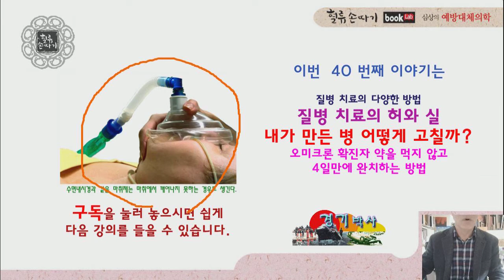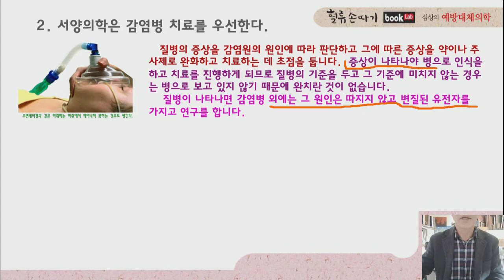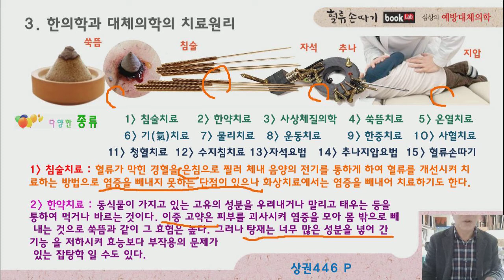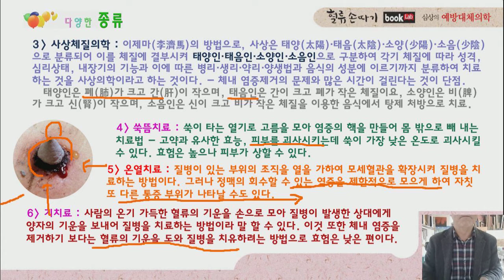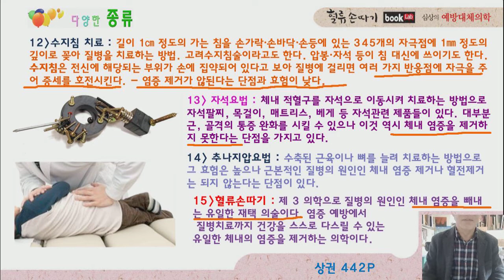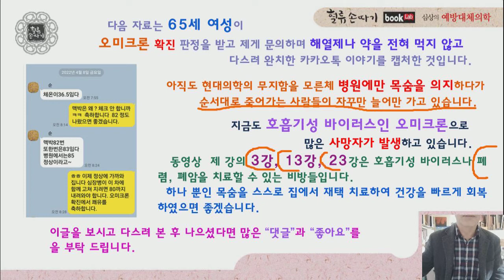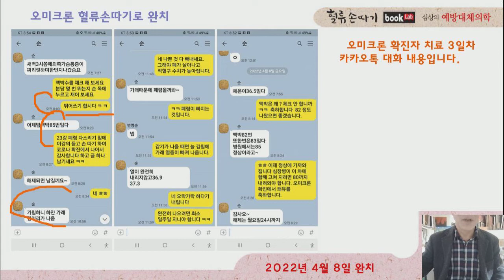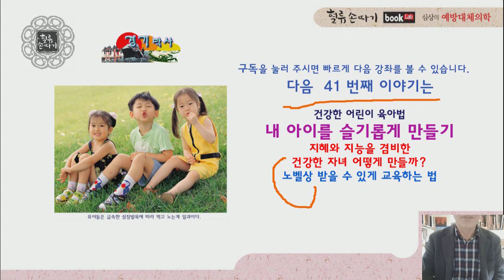폐렴완치 40강, 질병 치료의 허와 실. 폐 염증과 바이러스 완치기. The truth and falsehood of the disease.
질병 치료의 다양한 방법, 질병 치료의 허와 실, 내가 만든 병 어떻게 고칠까? 동양 의학, 서양 의학, 대체 의학의 진실과 거짓을 살펴봅니다. 현대 의학이 나아가야 할 길은 무엇인지? 또 오미크론(Omicron variant) 확진자가 약이나 주사제를 쓰지 않고 4일 만에 완치하는 방법까지 소개합니다. 3강, 13강, 23강좌는 바이러스에 의한 폐에 차인 염증을 제거하여 사람을 살려내는 방법들이 제시되어 있습니다. The truth and falsehood of the disease, the inflammation of the lungs and the treatment of the virus. Blood Flow Display Design. K traditional medicine.